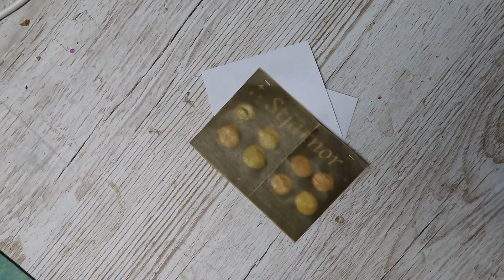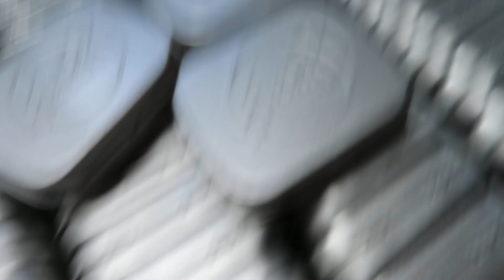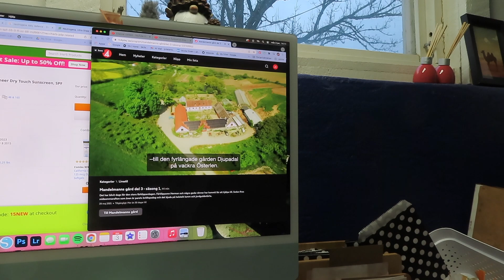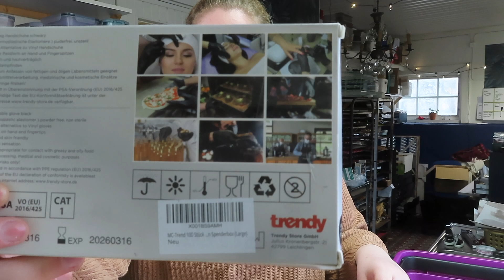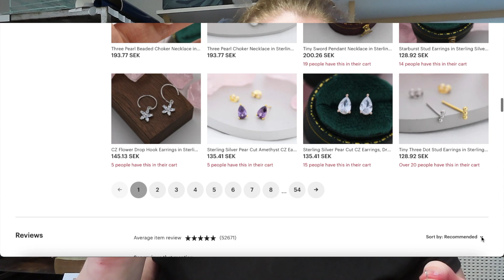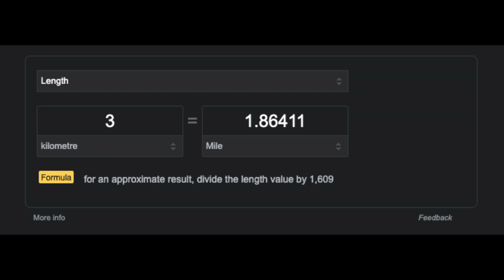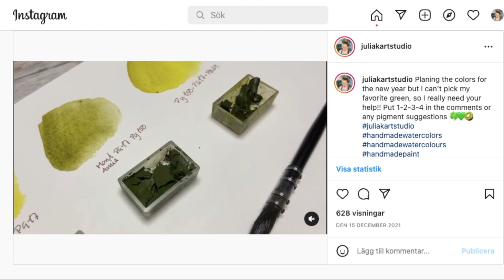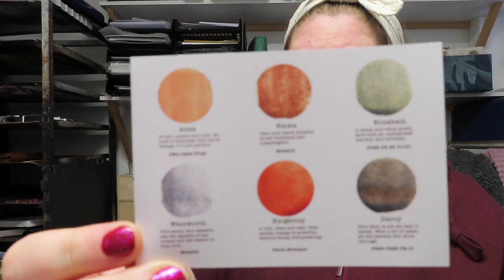Studio vlog 118- Unboxing boxes & making swamp green 💚 📗 🫒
*Shop update is 1st Friday of every month.*

Silver Rain

00:00 Intro and planning
02:51 Unboxing boxes!
04:23 Packing orders
06:56 My fantasy farm
13:25 Making handmade watercolor Helge
14:50 Boring cleaning haul
18:20 Making handmade watercolor Astrid
22:36 Making handmade watercolor Marie
29:35 Making handmade watercolor ”Swamp Green”
30:43 wrapping up